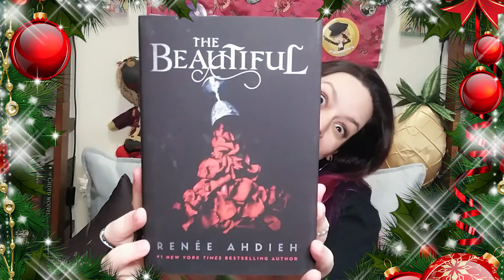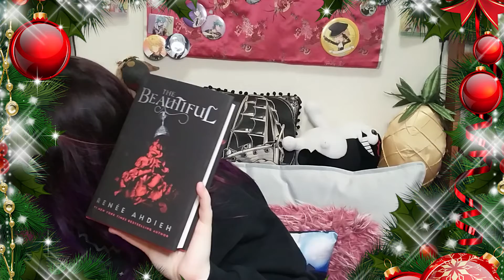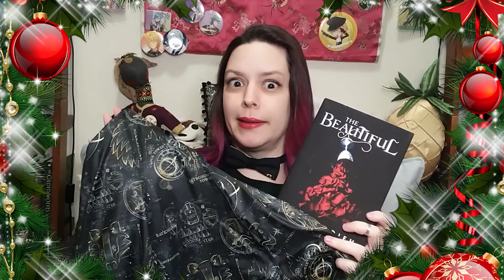The 12 Days of Spacemas | Spacey Advent Calendar | Day 5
Where to Follow:
Me on Twitter: @SpaceySims
Neelix on Instagram: neelixbirb
Reginald on Twitter: @ReginaldIsDrunk
          or Instagram: reginaldthedrunksock